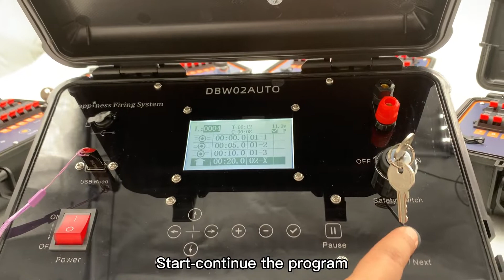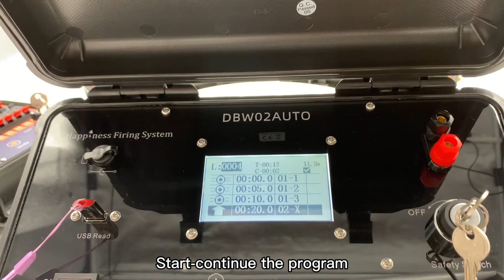Happiness fireworks firing system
more information, please contact Ms Chris Song via email, sales2